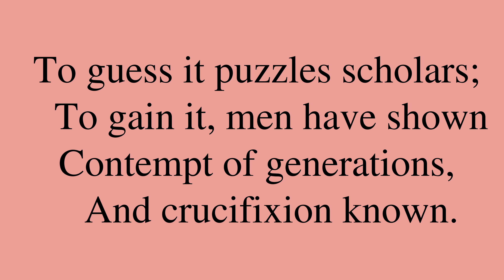Poem by Emily Dickinson: “This world is not conclusion”